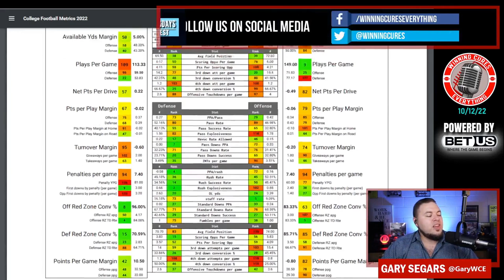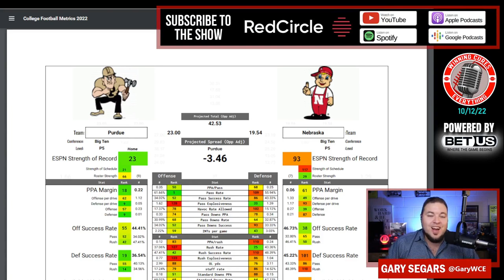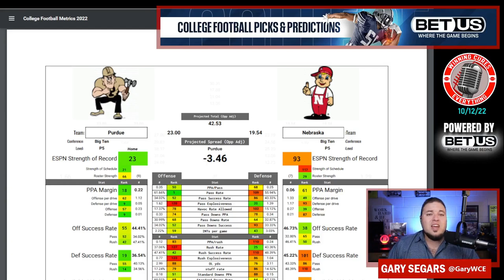Nebraska vs Purdue Picks & Prediction Against the Spread 2022 College Football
Nebraska vs Purdue Picks Against the Spread 2022 Predictions

Gary gives a quick preview, analysis, prediction & his pick against the spread (ATS) for the 2022 College Football Week 7 matchup featuring Purdue vs Nebraska!